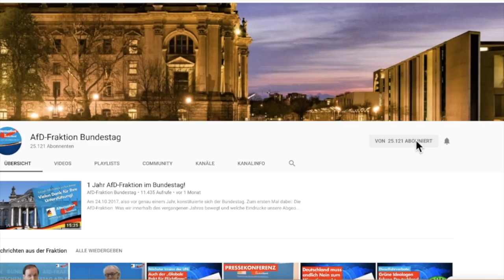Deutschland ist seit der Grenzöffnung unsicherer geworden! - Martin Hess - AfD-Fraktion im Bundestag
Folge uns auch auf Telegram